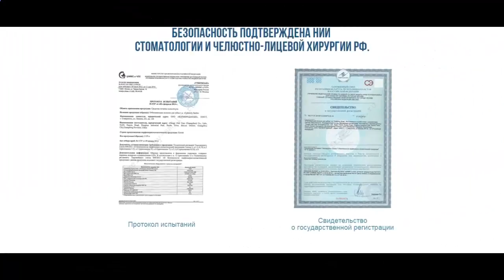отбеливающие полоски 3d white